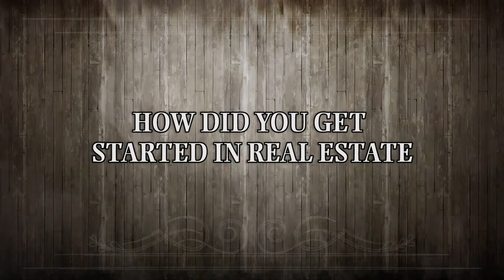Prince Patridge Real Estate Reformation: How did you get started in real estate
My name is Prince and I am a local real estate investor and realtor here in the Dallas metro plex area. I currently reside in McKinney TX and just recently proposed to the love of my life Michelle (she said yes!) I have two dogs and I enjoy family time as well as walks in various parks of the Dallas area…
What I like most about my business is that I help distressed homeowners get out of situations such as:

Foreclosure
Saving credit
Taking over payments they can’t afford
Buying the home in “as is” condition, so they don’t have to come out of pocket for repairs
Doing so helps improve: my community, the value of the neighborhood and it also contributes to the economy and the well being of the city!